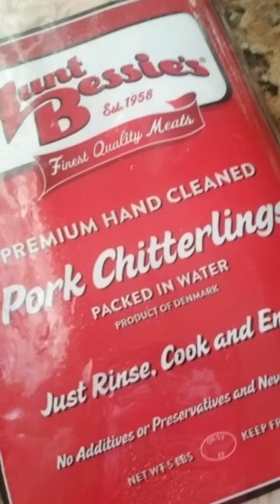Satan trying to attack my momma